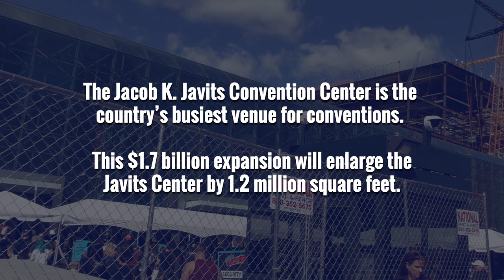Javits Convention Center Expansion Project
Union carpenters and contractors are proud to be building the 1.2 million square foot addition of the Jacob K. Javits Convention Center. This $1.7 billion expansion project will allow the facility, already the busiest convention center in the country, to continue competing for convention and exhibition business that creates $2 billion in annual economic activity and thousands of jobs in New York City.